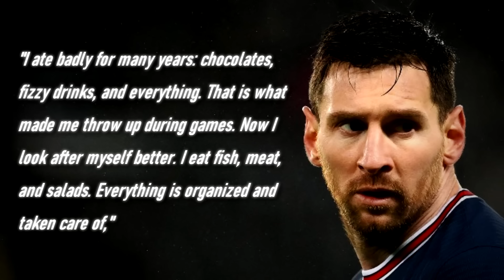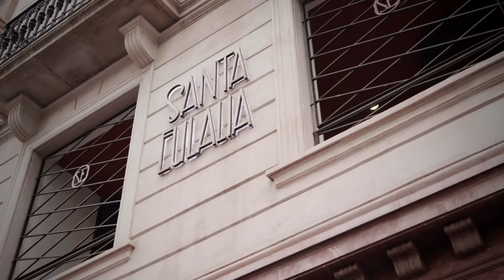Lionel Messi's Physical Transformation Will Blow Your Mind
You’d think athletes are born fit and in better condition than everyone else but even they have to put significant work in for results. Not all these results can look like Adama Traore or Cristiano Ronaldo’s transformation though. Others tend to be slightly understated even though the player has put in an immense level of work.

Lionel Messi is one of these players. At just 5 foot 7, you wouldn’t notice the finer details of his physical changes right away but we assure you, they’re there. The Argentine’s body has undergone a massive transformation through the years that has enabled his career to be prolonged while also destroying every team in his path. Let us tell you about how the GOAT made his body into a footballing machine.